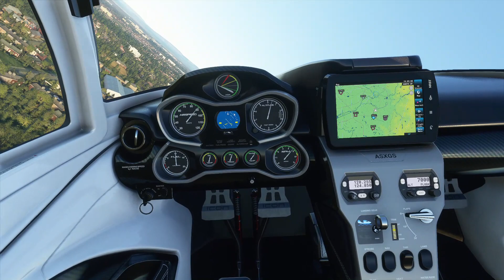Microsoft Flight Simulator 2020 memory lane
flight over sale waterpark,heald green,gatley